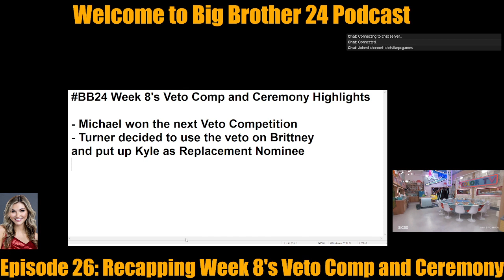Big Brother 24 Podcast Episode 26: Recapping Week 8's Veto Comp and Ceremony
Big Brother 24 Podcast Episode 26: Recapping Week 8's Veto Comp and Ceremony -- Watch live